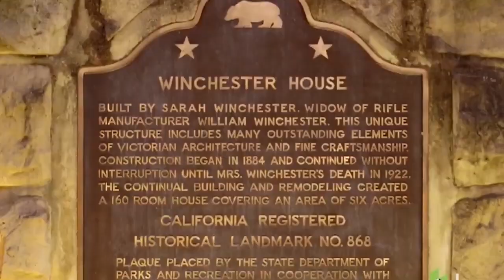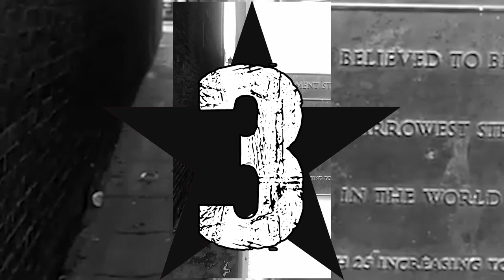10 NAJDZIWNIEJSZYCH BUDOWLI